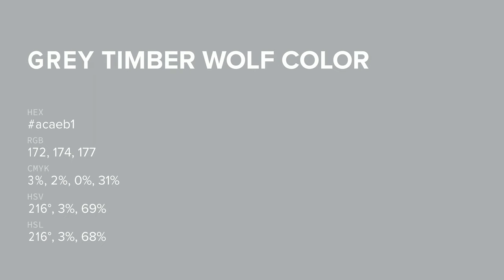Grey Timber Wolf color acaeb1 hex color - Blue color - Warm color acaeb1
What color is Grey Timber Wolf ? acaeb1 hex color - Blue color - Warm color acaeb1

Hex acaeb1 Color Code is also known as Grey Timber Wolf color.

Hex acaeb1 Color code in RGB color code model is created after adding 67.45% red color, 68.24% green color and 69.41% blue color.
Hex acaeb1 Color code in CMYK color (process color) code model is generated after subtraction of 2% cyan, 1% magenta, 0% yellow and 30% black.